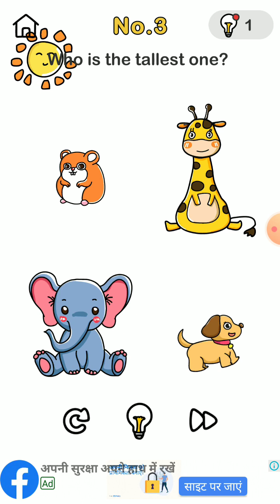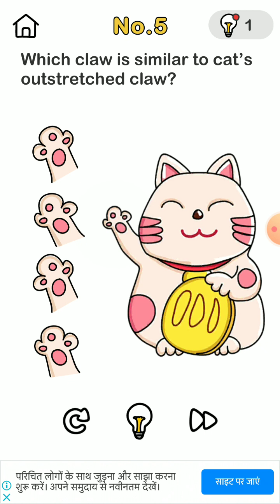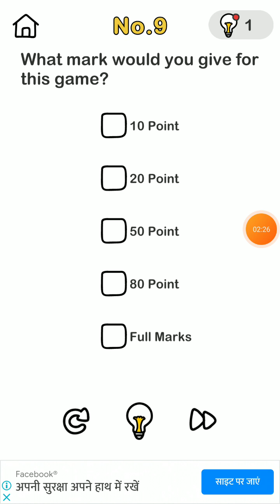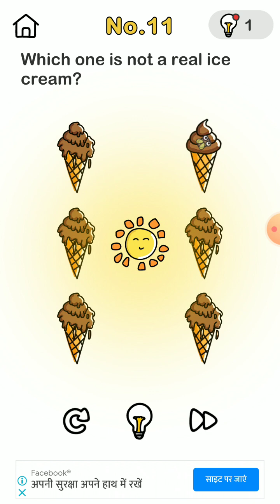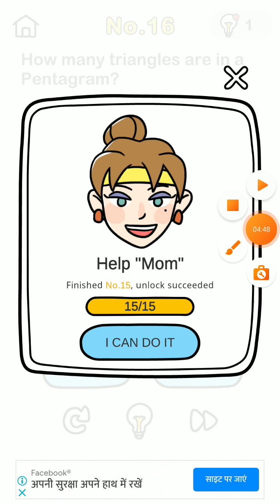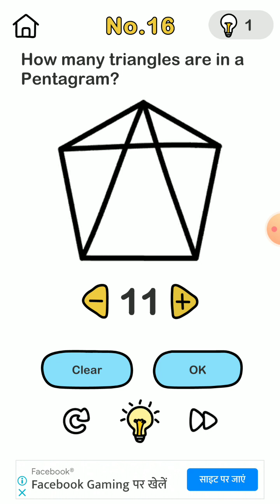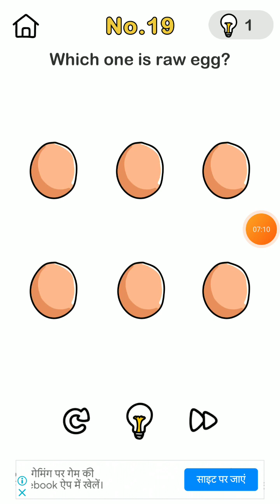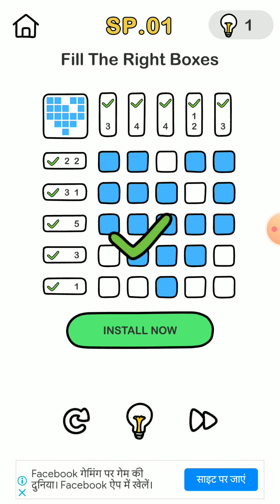ll Brain out🧠 ll It's for your mind